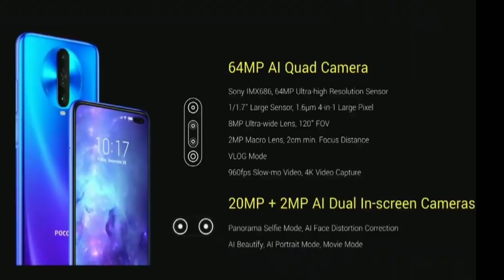Poco X2 : Tabahi Phone Honest Opinions | Realme X2 Killer?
Hello Guys Aj Ki Iss Video Mei Meine Apko Poco X2 Ka Price, Variants & Specs Ki Saari Details Diya Hu & Apne Honest Opinions Apke Sath Share Kara Hu 👍👍